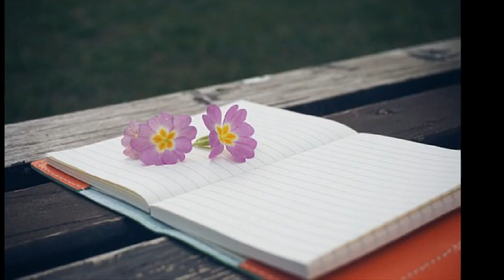토미기타(TOMI KITA) 하얀 이별 (1994)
그 얼마나 미워해야 너를 잊을 수 있나

차가웁게 식어버린 네 입술 네 얼굴

아스라히 부서지는

가로등불 쓸쓸히 우는데

흩어진 하얀 이별의 조각들을

나홀로 찾아 헤매이네

풀길없는 사랑의 사슬이여

왜이리 아프게만 하나